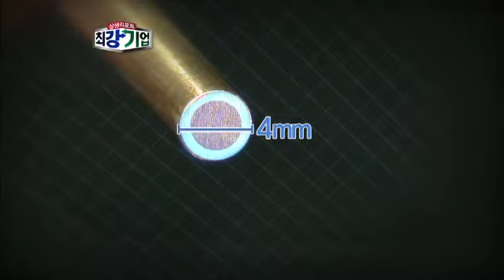갤럭시S3, 2.5파이 터치면적을 실현시켜라!.상생리포트 최강기업 E02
[상생리포트 최강기업] 2012/09/28 방송 3회

2화 - 삼성전자, 70억 소통의 중심에 서다

출시 2달 만에 1000만대 판매! 유럽 판매 1위! 스마트폰 세계시장 점유율 1위! 무엇보다 중요한 것은, 전 세계 스마트폰 시장의 중심이 이제 삼성전자로 넘어오고 있다는 것이다. 그리고 그 뒤에는 고부가 반도체용 기판으로 세계 스마트폰 시장을 점령한 대덕전자와 터치스크린과 터치키 솔루션으로 최대의 매출을 기록하고 있는 멜파스, 그리고 어플리케이션 시장에서 신한류열풍을 일으키고 있는 포도트리가 있다. 때로는 사활을 건 모험을 하고 때로는 한 치의 양보 없는 논쟁과 밤샘 개발에 몰두하며 삼성전자와 상생해 온 갤럭시S3의 숨은 주역들이 드디어 공개된다.